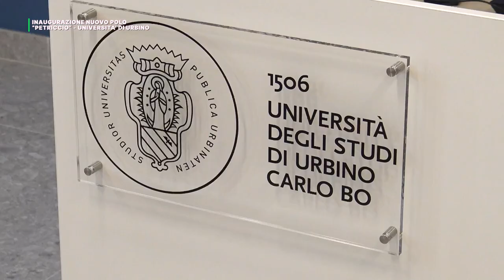INAUGURAZIONE NUOVO POLO PETRICCIO UNIV URBINO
INAUGURAZIONE NUOVO POLO DIDATTICO "PETRICCIO" UNIVERSITA' DEGLI STUDI DI URBINO "CARLO BO"